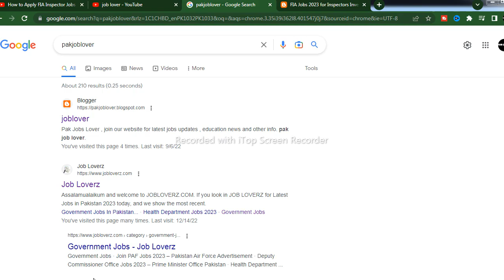How to Apply FIA Inspector Jobs 2023 - Join FIA Online Apply - FIA Recruitment 2023 - FIA Jobs 2023